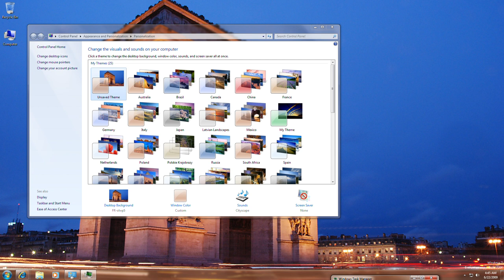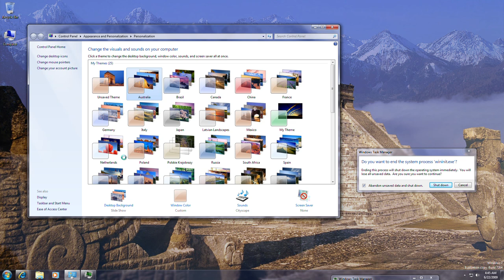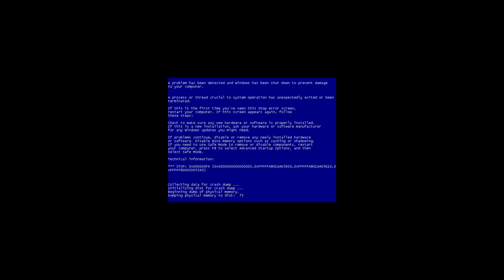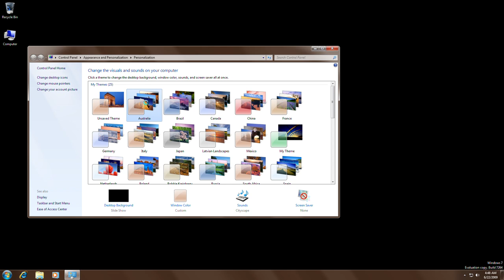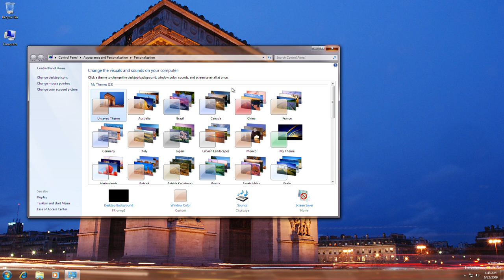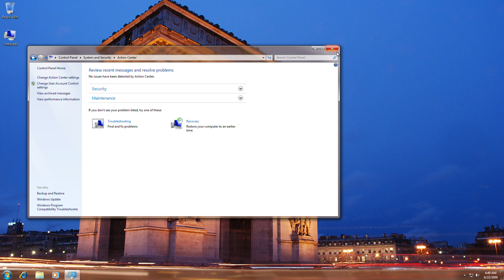Windows 7 Build 7264 (RTM Escrow) - BSOD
Crashed for Windows 7 Build 7264
Error occured no sound crashes.